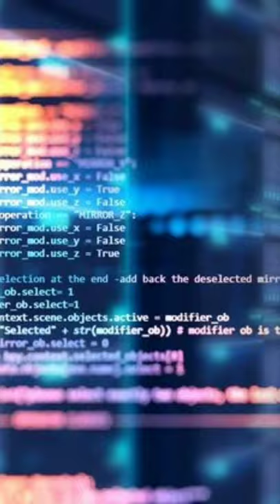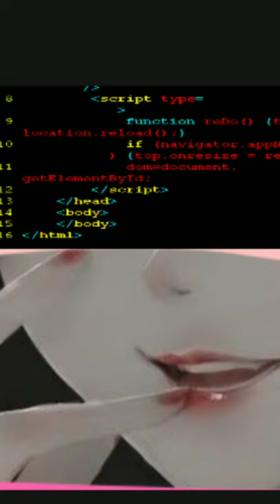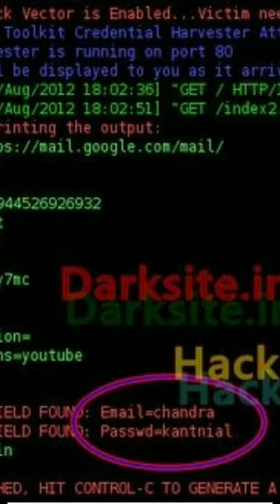internet internet se hone wale fayde aur nuksan | इंटरनेट से होने वाला फायदे और नुक्सान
How to Internet benefits and losses इंटरनेट से होने वाले फायदे और नुकसान जाने इंटरनेट से होने वाले फायदे या नुकसान के बारे में internet HISTORYC KNOWLEDGE
SOCIAL ACTIVITY SOCIAL MEDIA INTERNET CHATTING